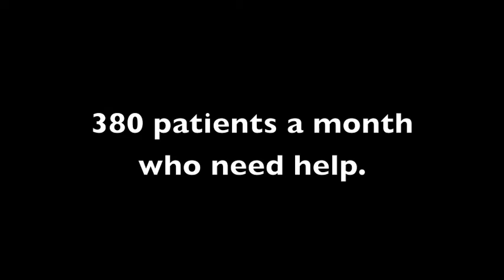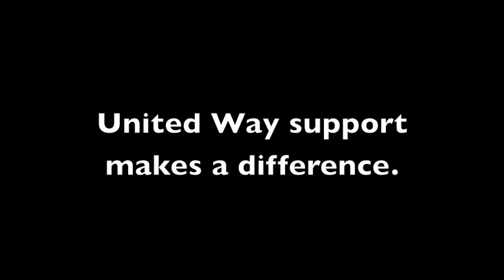Continuum of Care: A United Way Partnership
We continue our series of profile on our funded programs.  Today we focus on Continuum of Care, which provides free medical, dental, and vision care to those who live below the poverty level.